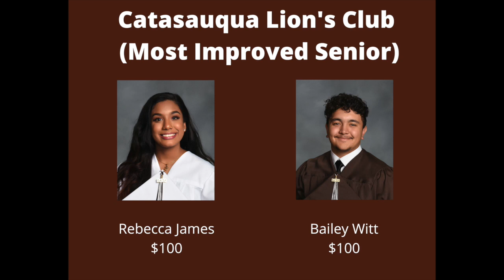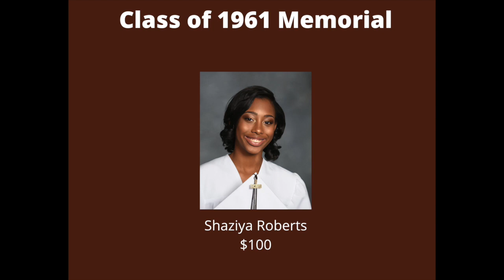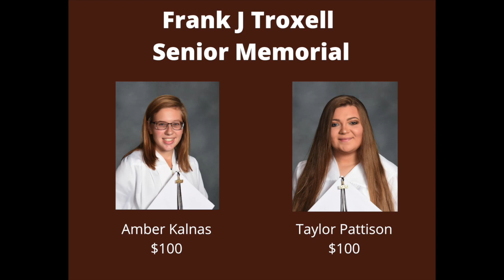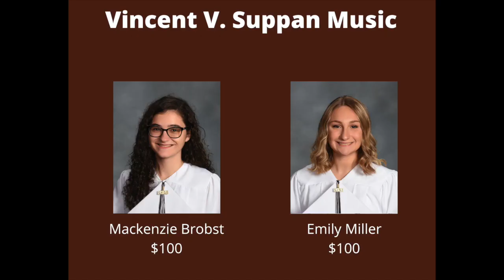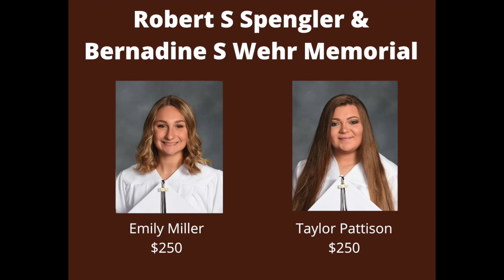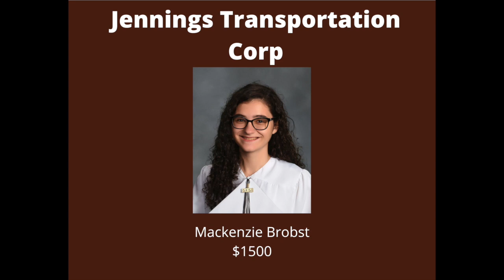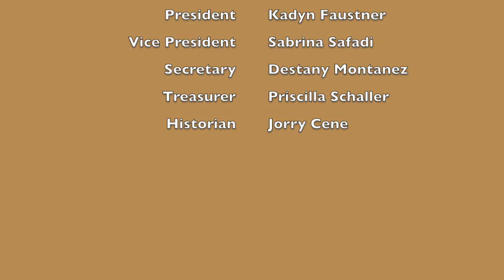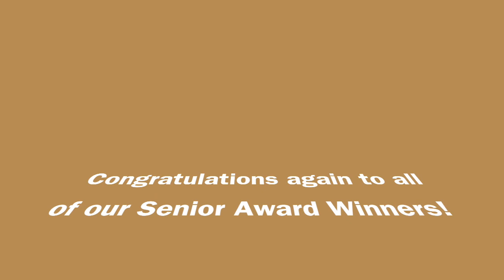2020 - Catasauqua High School - Senior Awards Ceremony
This is the 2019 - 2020 Virtual Senior Awards Ceremony for Catasauqua High School.